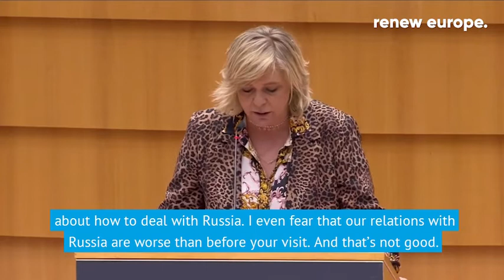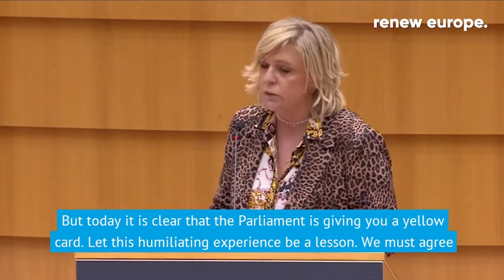Hilde Vautmans: "Borell's disastrous visit to Moscow has damaged the EU as a whole."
MEP Hilde Vautmans in Plenary on VPC/HR Borrell's visit to Moscow.